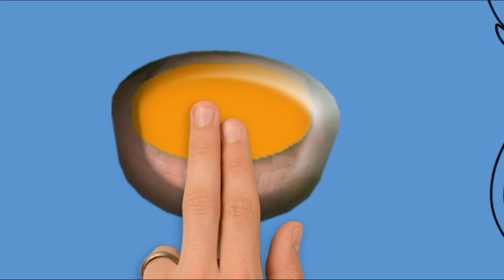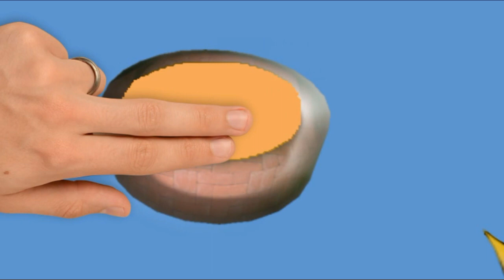Lion Coloring Page For Kids​ Best Educational Page -រៀបគូគំនូរសត្វតោ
Paint, Color, Draw and Learn Colors on Birthday Art you tube channel for kids . Learning Colors, drawing, painting, coloring, colouring for kids, children, toddlers and baby. We make painting pages and coloring pages from our original art and teach simple drawing. Pig purchased coloring books. Always family friendly content.

I hope this video can help the kids how to draw and color it It will Envelope Drawing & Coloring For Kids , Coloring Pages For Children Learn Drawing.